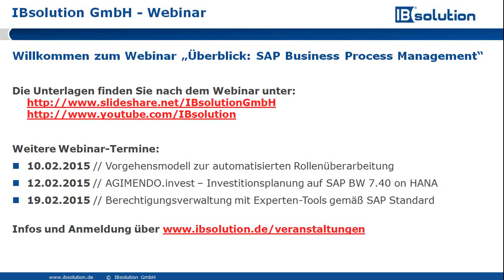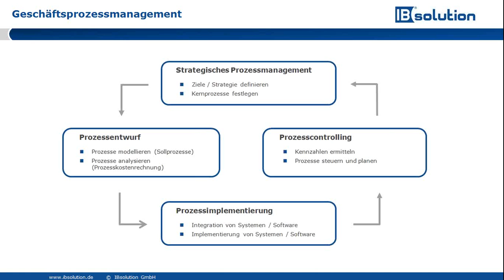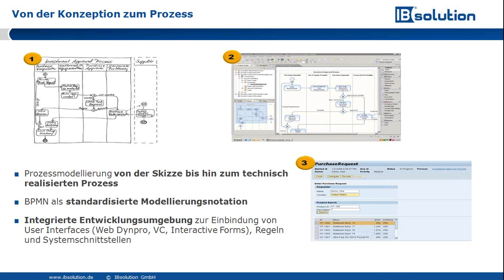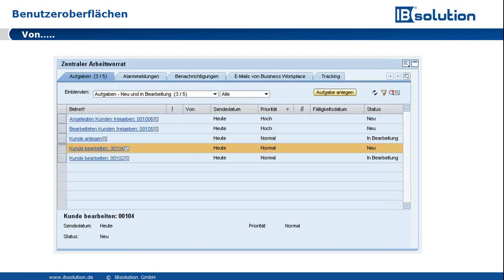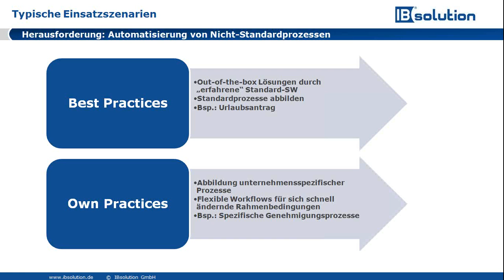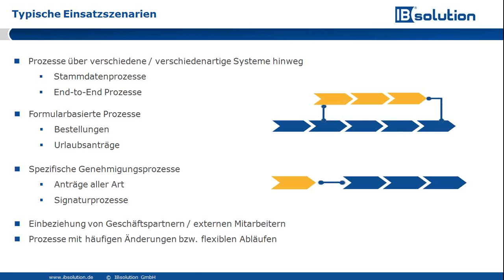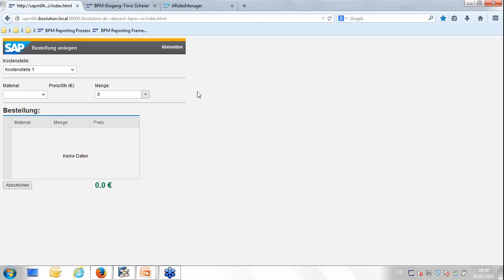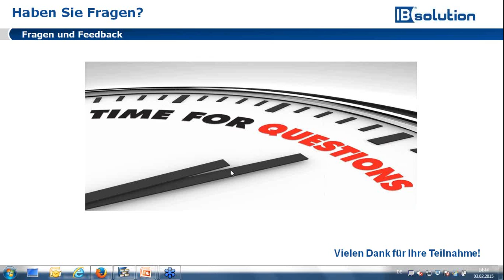Überblick SAP Business Process Management - Level 1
Für den langfristigen Erfolg eines Unternehmens ist die Effizienz der Geschäftsprozesse entscheidend. Ein wesentlicher Faktor für den unternehmerischen Erfolg in einem sich schnell wandelnden Geschäftsumfeld ist die Anpassbarkeit der Geschäftsprozesse.

In unserem Webinar am 03. Februar geben wir Ihnen eine Übersicht über SAP Business Process Management und wie es innerhalb der verschiedenen SAP Technologien einzuordnen ist. Wir zeigen Ihnen darüber hinaus, wie Sie durch die Modellierung bzw. Implementierung von Geschäftsprozessen Prozesstransparenz und Flexibilität schaffen.